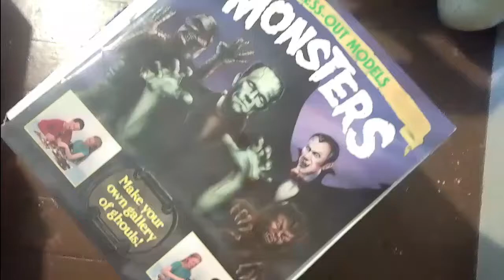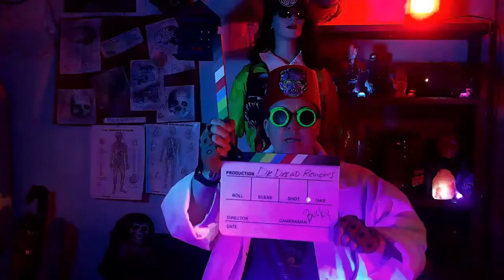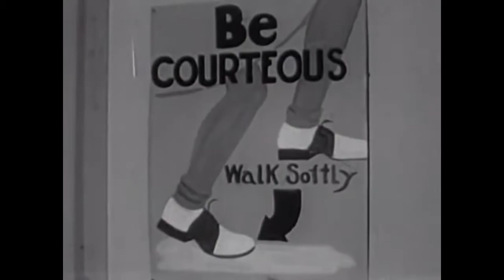Dr. Dread Reviews "It Came From Below"